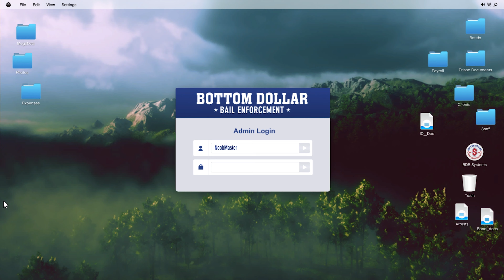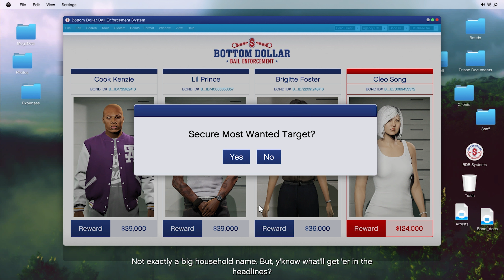GTA Online | Bottom Dollar Bounties | New DLC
GTA V new DLC. Collecting the most valuable bounty.